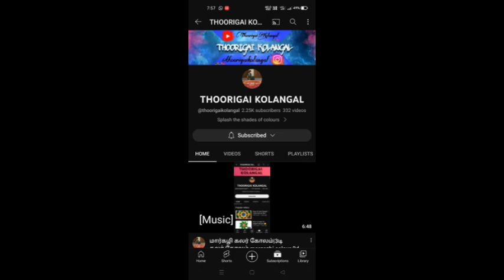3டி தீபாவளி கலர் கோலம் Diwali special rangoli 3dcolour kolam 3டிரங்கோலி